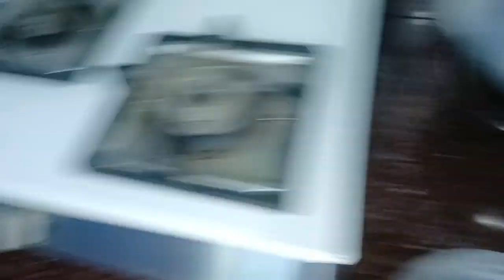চারটে ডাল থেকে এক ঝাঁক হয়ে গেছে 🥰🥰